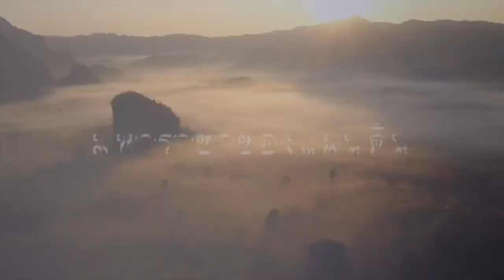จะหนักที่สุด ! IMF เตือน เศรษฐกิจจะหนักที่สุดในประวัติศาสตร์